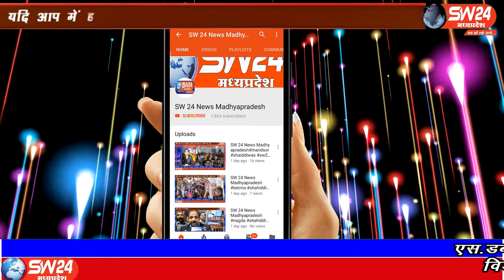SW 24 News Madhyapradesh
कांग्रेस सरकार जाने के सो दिनों के बाद प्रदेश की हालत को लेकर जिला कांग्रेस ने आज काला दिवस मनाते हुवे एक दिवसीय धरना प्रदर्शन किया